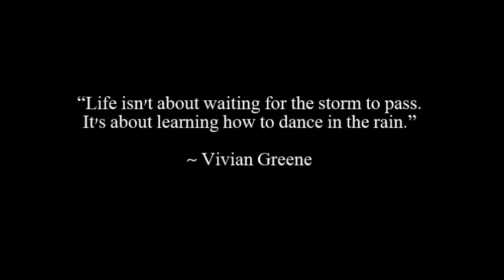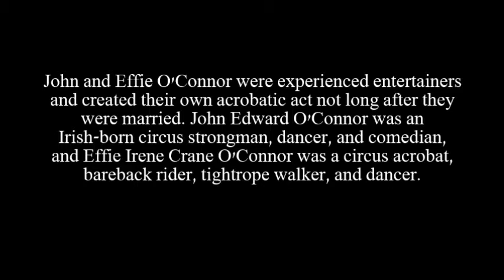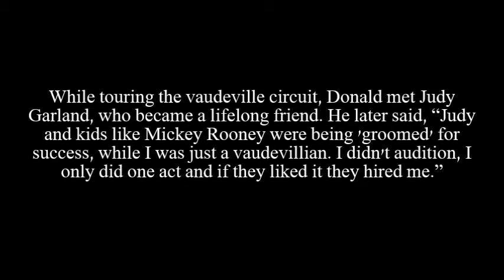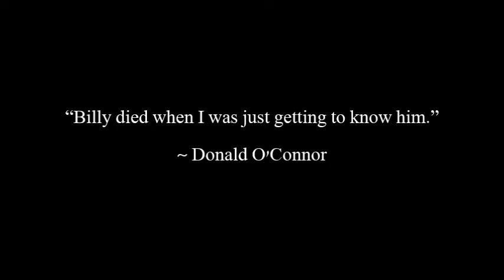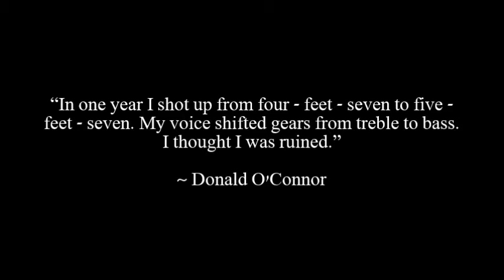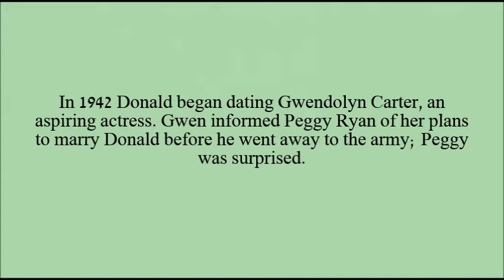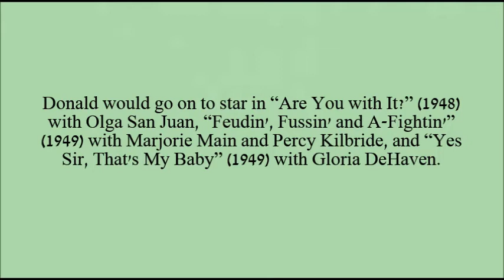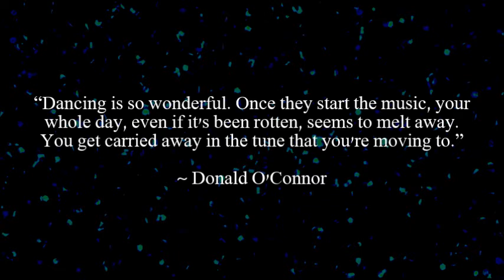Donald O'Connor Documentary (2020) ~ Dancing In The Rain Part 1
Documentary by Sarah Perino